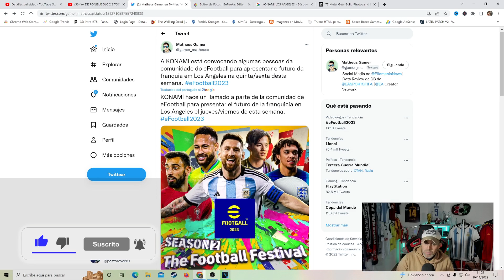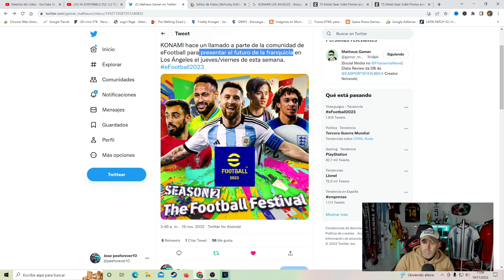EVENTO OFICIAL para el FUTURO DE EFOOTBALL 2024